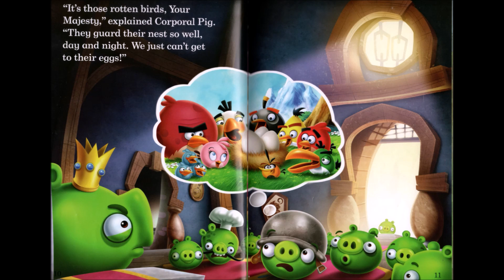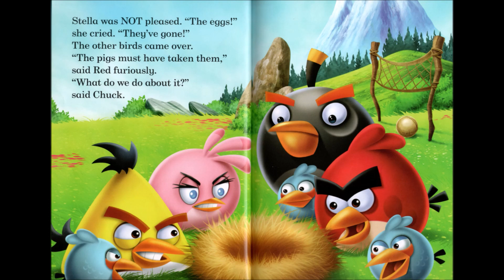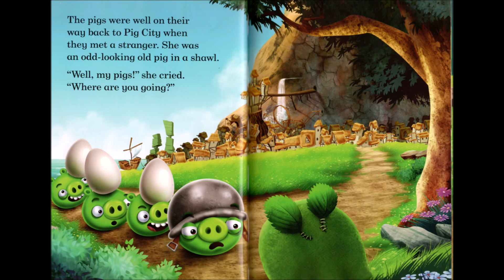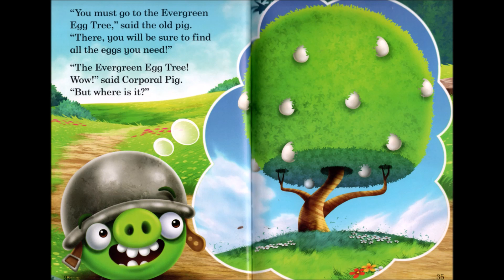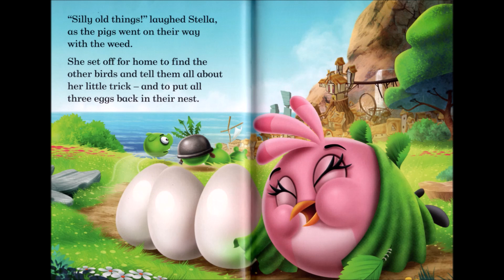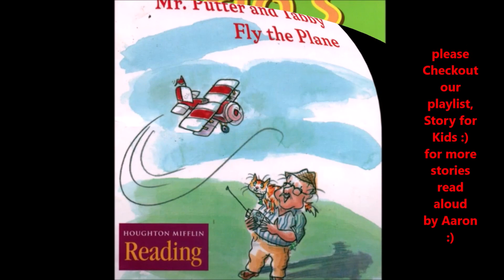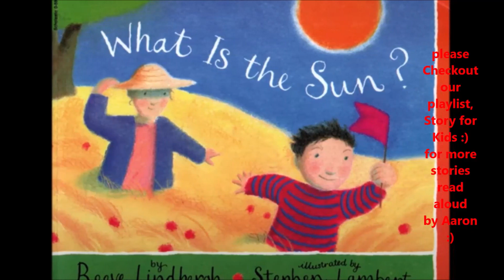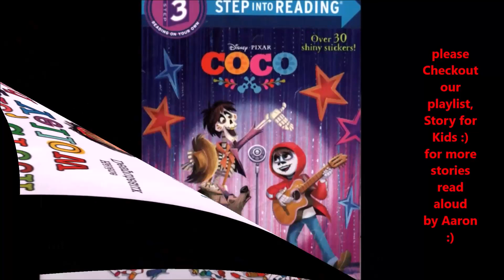STELLA AND THE EGG TREE | ANGRY BIRDS | READ BY AARON FERNANDEZ | Bebekoys Corner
GOD BLESS AND LOVE YOU ALL GUYS ^_^ MWAH ^_^